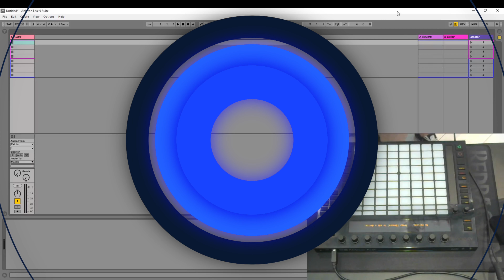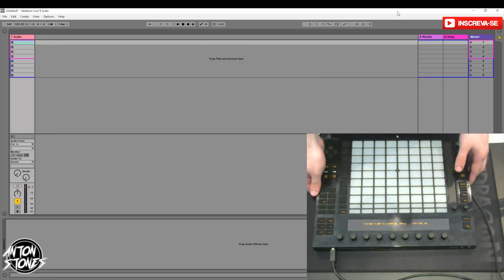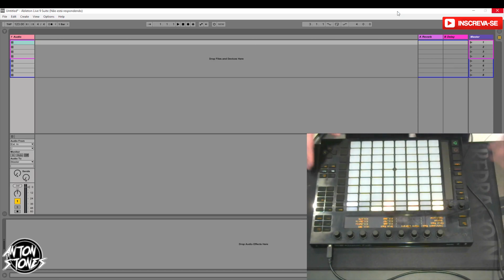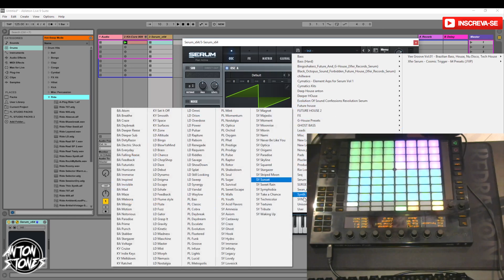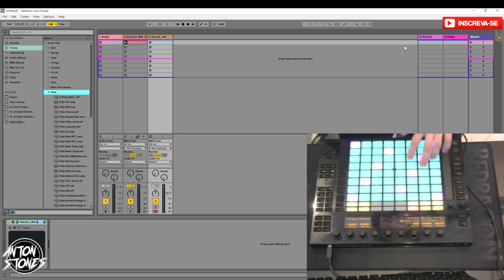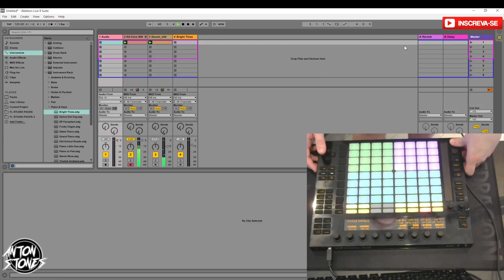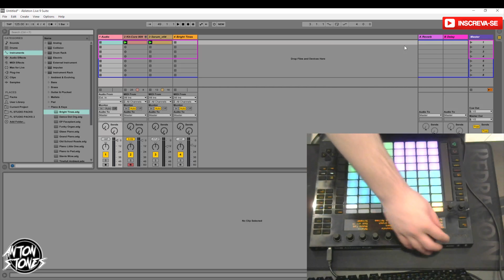Melhor Controladora Midi - Ableton Push 1 Review | Pt-Br